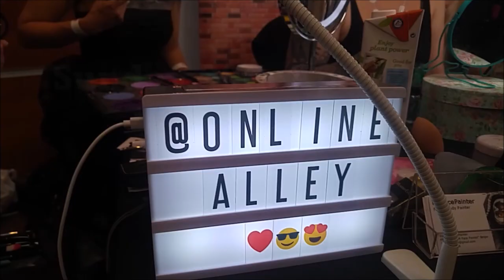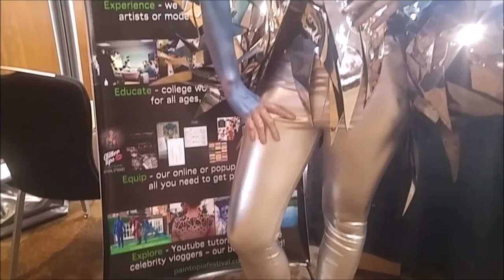United Makeup Artists Expo 2017 Part 2 | Paintopia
Join us & the Online Alley team at the 2017 UNITED MAKEUP ARTISTS EXPO in London
We had fantastic artists; Angela Youngs, Brierley Thorpe, Joana Bastos & Chloe Kenny creating live bodypaint demos at our booth & an incredible team of artists headed up by Joanna Delilah throughout the day creating live makeup looks at our Online Alley.

Besides all that our stand was really busy with people stocking up on face & bodypaint products and we loved chatting to all the students and tutors that dropped by to find out more about bodypainting.
Here are our second day highlights!
LICENSE CERTIFICATE : Envato Market Item
Artist: Antarctic